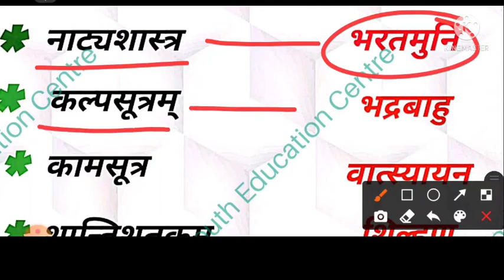संस्कृत साहित्य एवं साहित्यकार TET ,STET के लिए महत्वपूर्ण रचनाएं